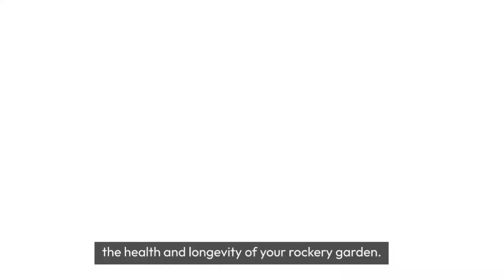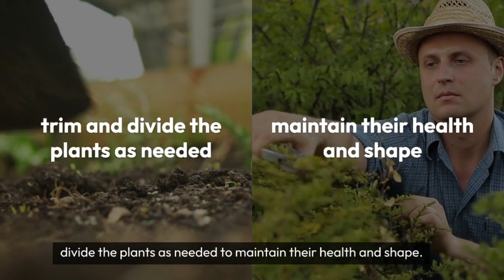Exploring Rockery Gardens: Creating Alpine Wonderland in Your Yard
In this video, we delve into the captivating world of Rockery Gardens and how to transform your yard into an Alpine Wonderland. Join us as we explore the beauty and intricacies of creating your own rockery garden, offering insights, tips, and inspiration to elevate your outdoor space. From choosing the right rocks to selecting alpine plants, this guide will walk you through the steps to craft your own breathtaking alpine landscape.

🏔️ Topics covered in this video:

Introduction to Rockery Gardens
Selecting the perfect rocks for your garden
Choosing and planting alpine flora
Design tips and layout ideas
Maintenance and care for your rockery garden

Rockery garden design,
Alpine landscaping ideas,
Yard rock garden,
Alpine plants for gardens,
Rockery garden construction,
Landscaping with rocks and plants,
How to build a rockery garden,
Creating an alpine garden,
Rock garden features,
Alpine plants for rockeries,
Yard landscaping with rocks,
Designing a rockery landscape,
Rock garden layout ideas,
Alpine garden construction,
Yard alpine rockery,
Rockery garden maintenance,
Planting alpine flowers,
Landscaping stones and rocks,

About: Gardening story introduces you to the joys of gardening and growing your own vegetables, Our channel has a lot of How-To videos which will help you take your gardening skills to the next level.